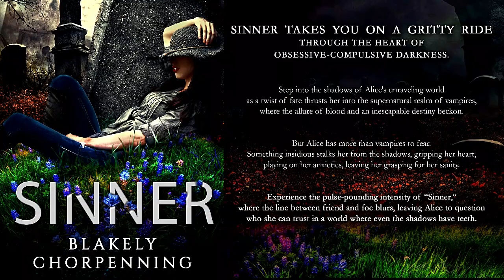Blakely Chorpenning's Novel Trailer "Sinner" (Saints & Sinners series)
Enjoy the trailer for SINNER, the first novel in Urban Fantasy / Horror author, Blakely Chorpenning's, Sinners and Saints series. The second book, REQUIEM, is also available.

We are absolutely thrilled to welcome back a very special guest—the first author to join us on the podcast—Blakely Chorpenning!
Her talent for crafting immersive, emotional stories left a lasting impression and now, with the release of her latest novel, Requiem, the second book in the Sinners and Saints series, we couldn't be more excited to catch up with her again, and dive deeper into the gripping world of vampires, danger, and tough choices.

In "Requiem," Alice's world spirals into darkness as she confronts her deepest fears and an insidious supernatural threat.
Haunted by her past and grappling with newfound abilities, Alice faces an impossible choice: trust the enigmatic Wolf to guide her through the treacherous realm between life and death, or risk entanglement in a web of deceit spun by those closest to her.
As she battles to save Gesick—the introverted bookworm who's stolen her heart—from his own bloodthirsty nature, Alice strikes a perilous bargain that may cost her everything. With a malevolent force hell-bent on vengeance closing in, she must navigate a volatile underworld where her very essence hangs in the balance.
Will Alice's resilience prevail against the relentless assault on her soul, or will she succumb to the darkness that threatens to consume her?
"Requiem" plunges readers into a spellbinding world where love, betrayal, and redemption collide. This haunting sequel delves deep into the heart of obsessive-compulsive darkness, delivering pure terror that will leave you breathless.

Blakely Chorpenning online:
x: @bchorpenning
Facebook: Blakely Chorpenning - Author in Progress

Photographs used in the creation of the thumbnail can be purchased from their creator(s) from Deposit Photos

If you make a purchase from any of these links, the hosts of the Shelved Books Podcast or our guests may receive a small Commission at no extra cost to you. You can always choose to use different links. Thank you for supporting this channel so we can keep making amazing podcasts for you to enjoy.